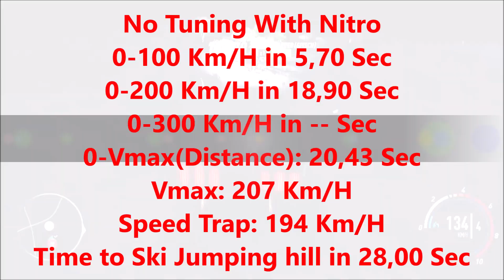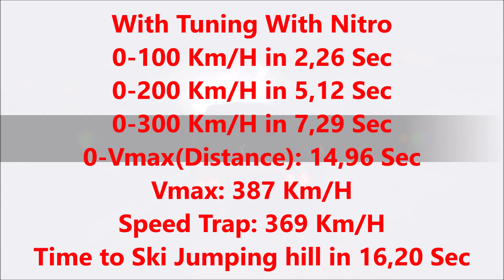Mercury Cougar XR-7 GT 0-100 Km/h acceleration Nfs Payback Mercury Cougar 6.4 335ps tuning